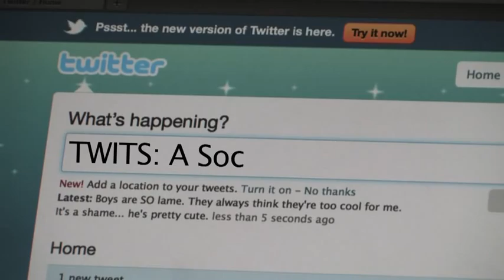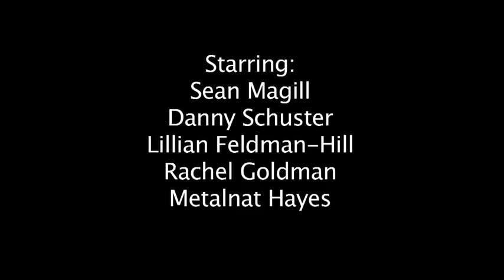Twits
A low(er) quality version of the final version of "Twits" for T436.
VERY SPECIAL THANKS to Darcy Marlett for her amazing photography!